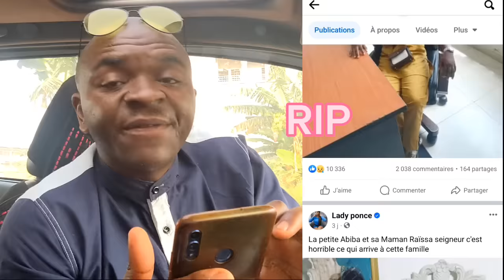LADY PONCE😭😭😭ABIBA 12 ans t.u. é.e Mys..tique.ment pour 200fcfa par une Sor..cière au 237😭😭